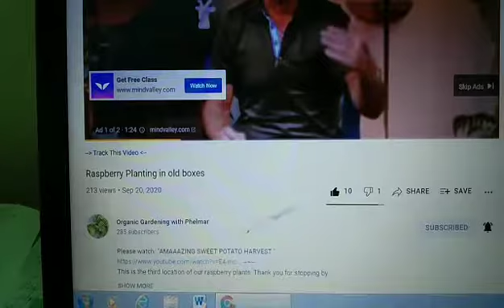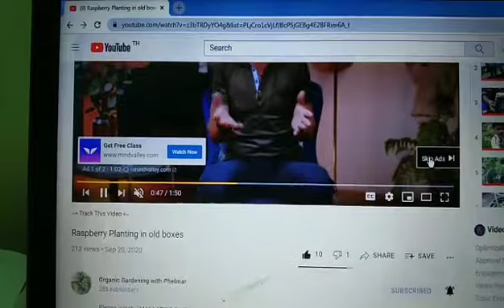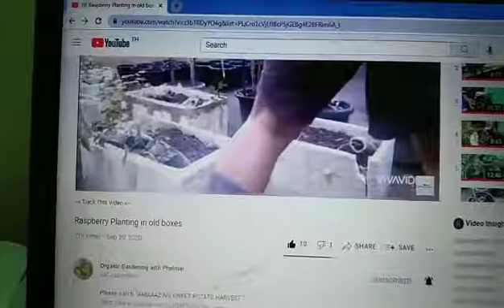WHY I HAVE ADS while I am still far away to get monitized?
Does anyone know about this problem? Do you have also similar situation like mine? Please, let me know.

Thanks.